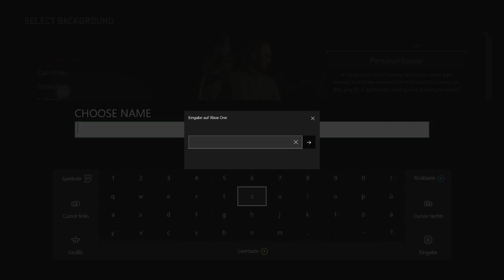Homefront the Revolution ★ CLOSED BETA ★ XBOX ONE Gameplay [Deutsch/HD]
Denkt dran Video bewerten und Kommentar!
▼▼▼▼ mehr Informationen hier unten ▼▼▼▼

Mehr Videos:
Hier findet ihr mich.
Hier besorge ich meine Gamekeys (günstig und schnell)
Games die ich spiele und empfehlen kann.
Meine Hardware:
► SpieleKonsole XBOX ONE
* Links kosten euch nichts extra, aber ich bekomme eine Werbeprovision. Danke für Euren Support.